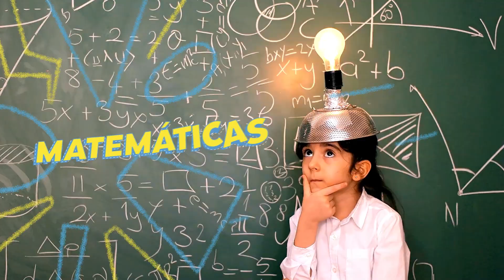La Academia Del Lápiz de la Suerte - Escolares Sirena 2023